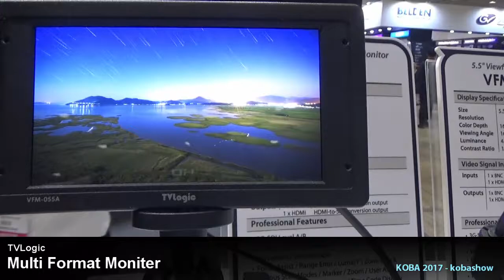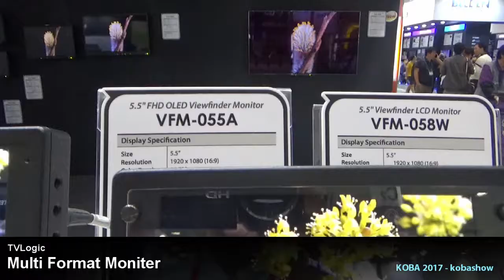TVLogic Multi Format Moniter : KOBA 2017 Sketch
KOBA 2017에 전시된 TVLogic Multi Format Moniter영상입니다.

SRM-095W, LVM-075A, LVM-070C, SRM-074W-N, VFM-058W, VFM-055A